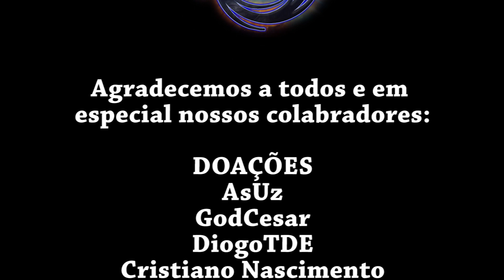#15 Perdendo poções! - Darksiders II Deathinitive Edition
🦊Saudações Pessoal!🦊

Em Darksiders II você controlará a Morte, que busca entender o que aconteceu com seu irmão Guerra!
O mundo entrou em colapso e a humanidade está a beira de destruição. Para entender o que ocorreu, Morte precisa da ajuda de diversos seres diferentes e lutar com outros

Darksiders 2 Deathinitive Edition é a sequência do jogo Darsiders e abrange o gênero de ação-aventura, Hack and slash e RPG desenvolvido pela Vigil Games e publicado pela THQ em novembro de 2015.

Fox!